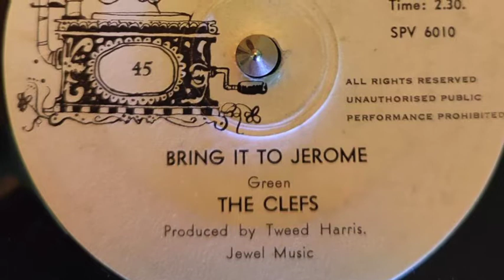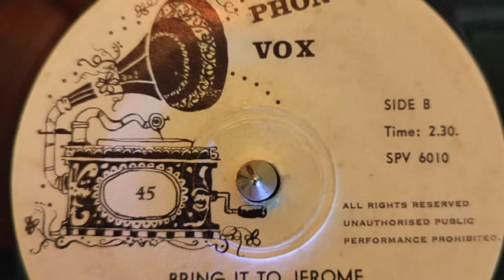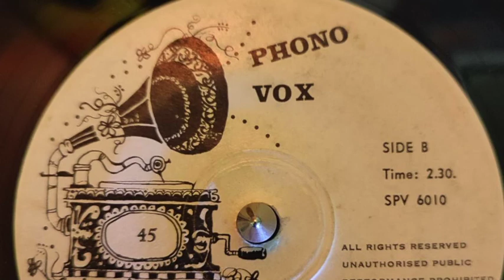The Clefs Bring it to Jerome